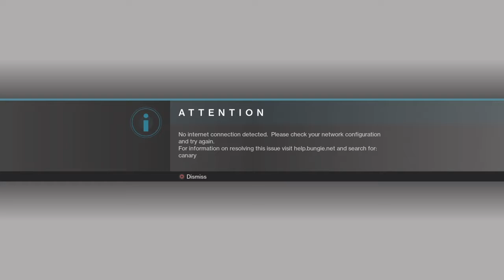Playing The Destiny 2 Beta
COMMENT RULES:

1) No comments that have NOTHING to do with the video. This rule I'm pretty lenient with.

3) Don't be offensive. I'm keeping this one vague for a reason.

4) Don't spoil movies that just came out in theaters (as in, within a one month window).

I'll remove any comments that break these rules.

If it's super bad, you'll be banned!